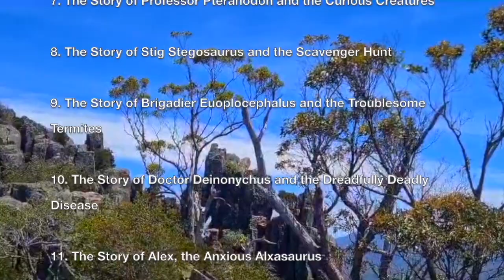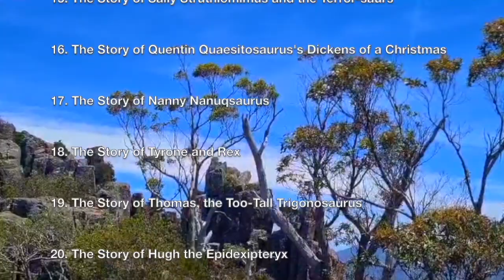Stories from DINOSAUR DELL: 14. The Story of Oisin's Birthday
My name is Alex, and I'm a writer and actor from Tasmania, in Australia. 'Dinosaur Dell' is a series of twenty or so stories I wrote for some of the dinosaur-fixated children in my life, including my nephews and godson.

This is the fourteenth story in the series, which I wrote in its original version for my son's friend, quite a few years ago. I wanted to write a story about a  birthday, too, so this is it! I've always loved the sea and the ocean, and all the strange and wonderful things that live there, so a few of them appear in this story. As a (strange) child, I always felt a bit sorry for the ichthyosaurs, who were so well adapted to a marine existence, they couldn't ever leave the water, so probably got left out of all the dinosaur parties, so this was my chance to put that right!

I'm working towards publishing the stories as books, but for now I hope you'll enjoy me doing some old-fashioned storytelling!